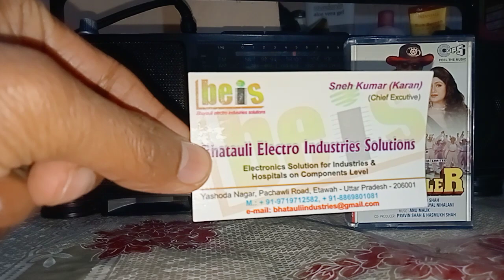hum unse mohabbat karke!!hd audio cassette song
90s ki yadon ka dream box